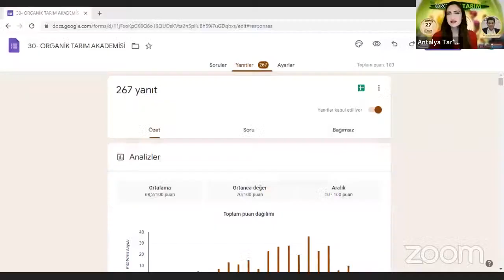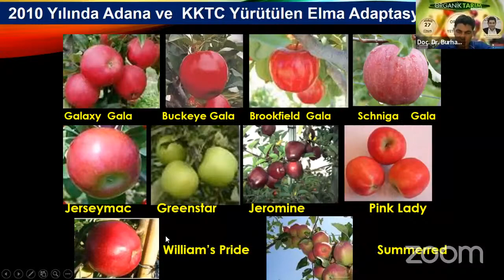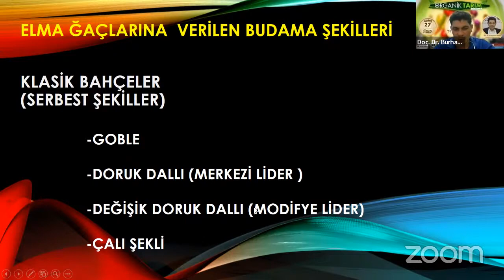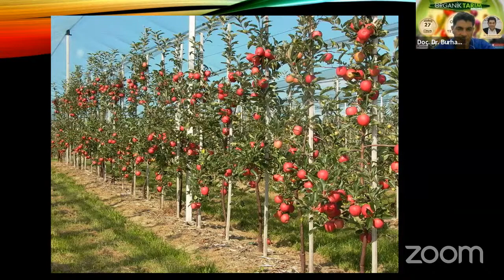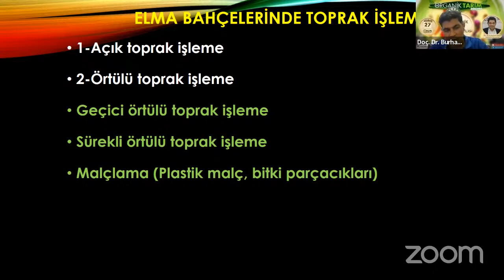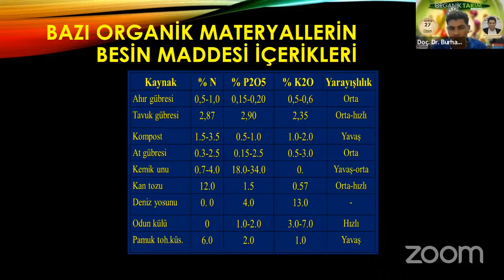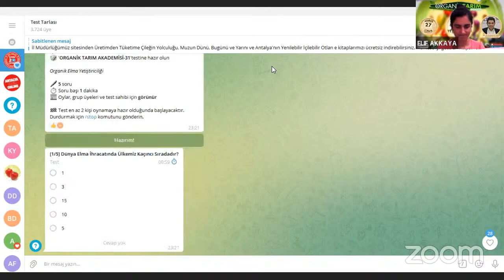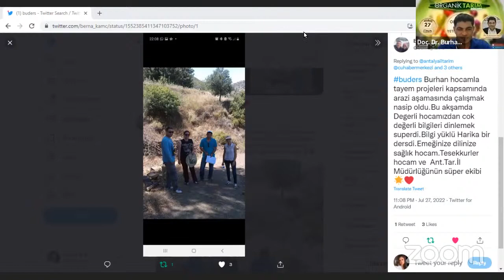ORGANİK ELMA YETİŞTİRİCİLİĞİ / Doç. Dr. Burhanettin İmrak